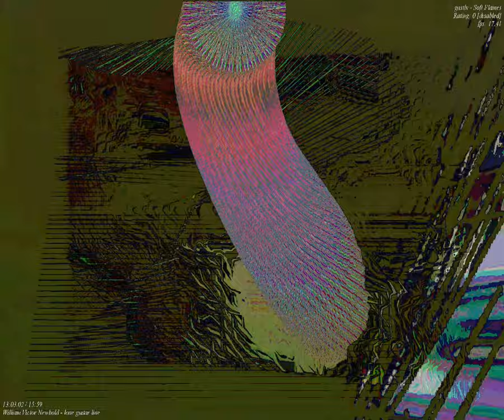[EPILEPSY WARNING] Movie 23 09 19 21h35m16s